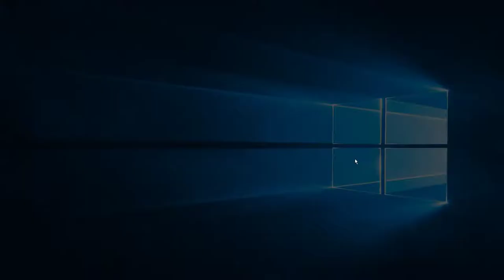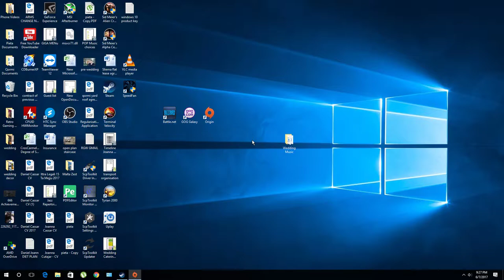Command & Conquer : Tiberian Sun Nod GamePlay Video @ Retro Gaming World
Command And Conquer : Tiberian Sun (1999)